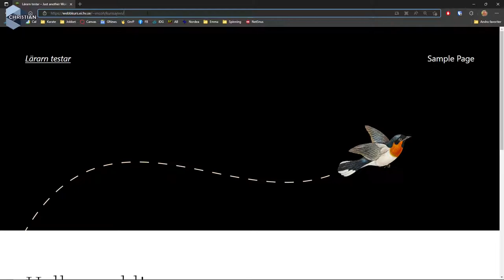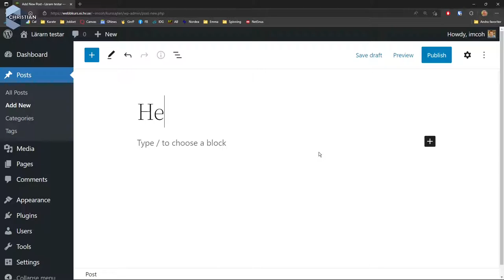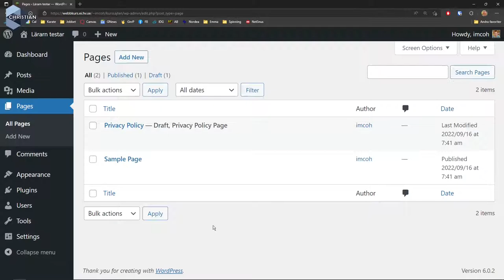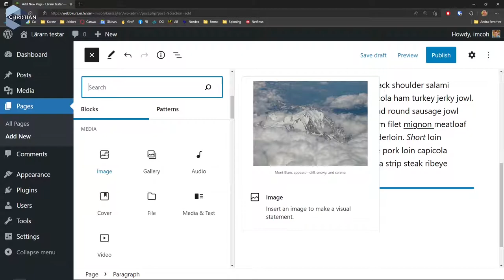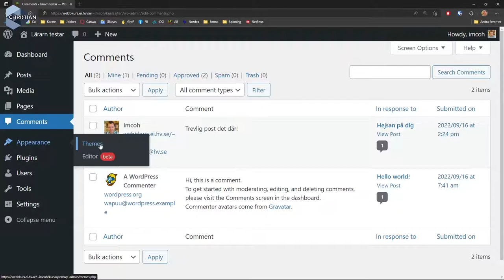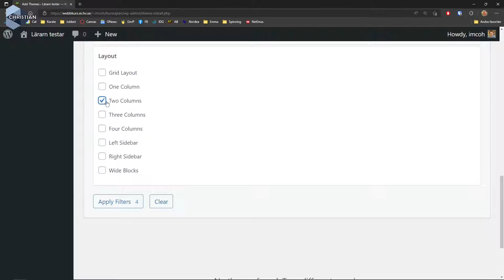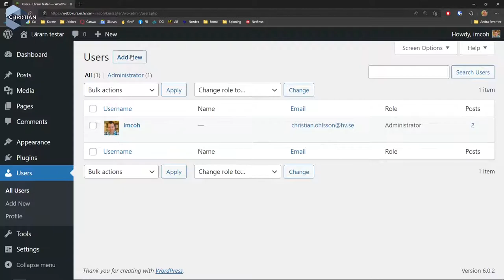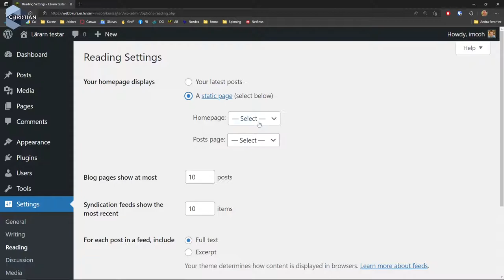CMS 2022 1.6b Demo Rundvandring i Dashboard